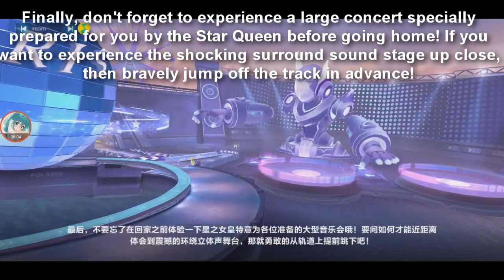New Map Flowers Summer Sea & Star Dream Amusement Park 【QQ Speed Mobile】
two new maps added in QQ Speed Mobile, both in the Fantasy Kingdom.

Songs: Staccato, Hi Q, Space LAdy, City Night Lights, Born To Be First (Accompaniment ver.), Educated Man